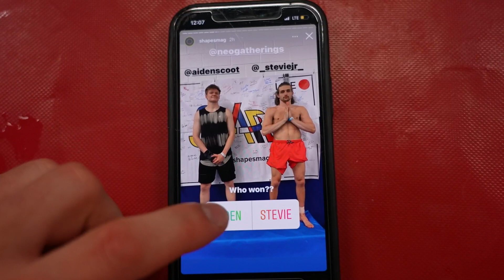What Trick will you Land before you Die? (NEO 8)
Join me as I attend Neo 8, the first NEO Tricking Gathering in Detroit, MI! This video ended up being a lot more than I originally had planned. I was incredibly inspired by this weekend and really wanted to try and share some of my feelings. I hope you guys enjoy it.